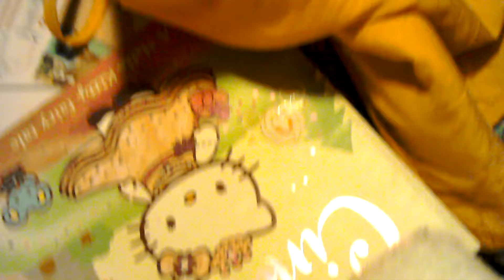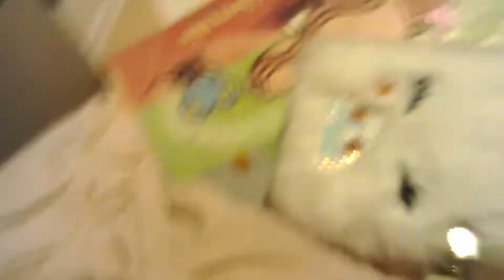Oddly NON satisfying objects